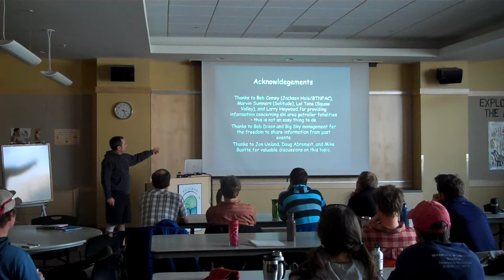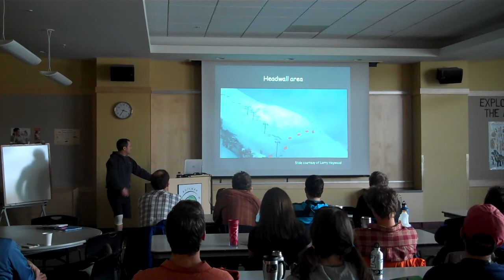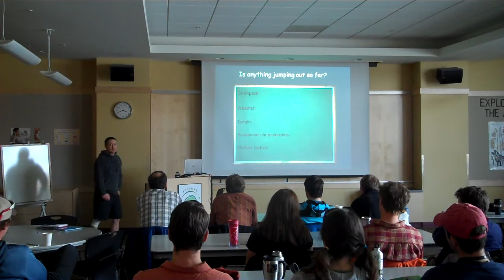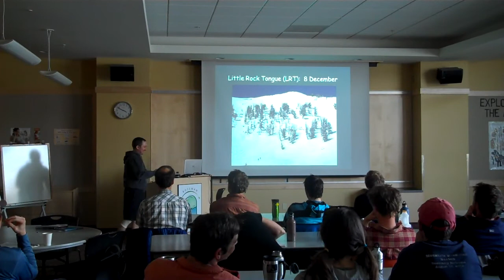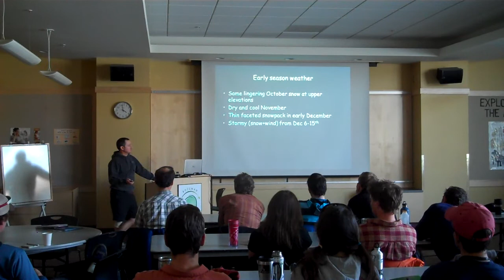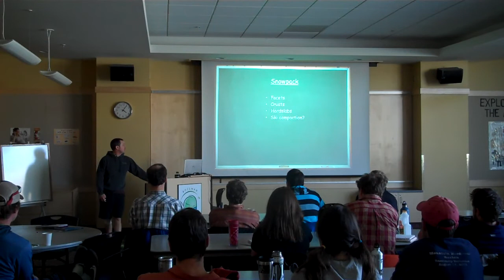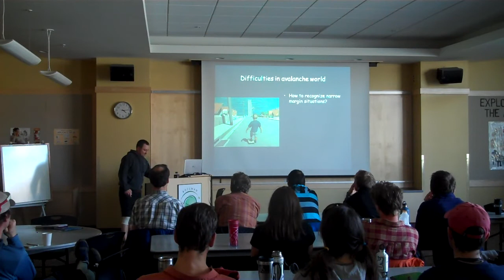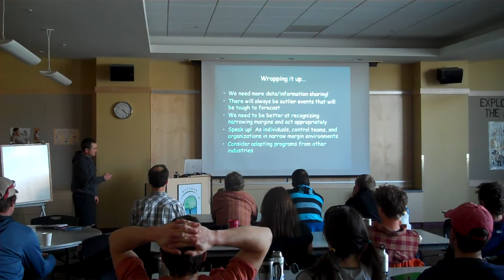Scott Savage-Ski Patroller Accidents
Scott Savage lectures about "Ski Patrollers caught in Explosive Released Avalanches".